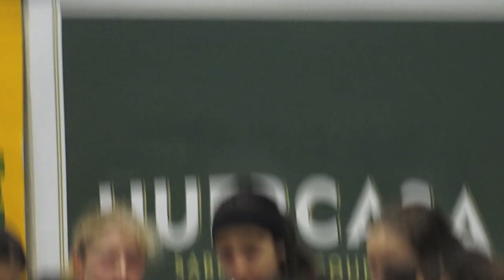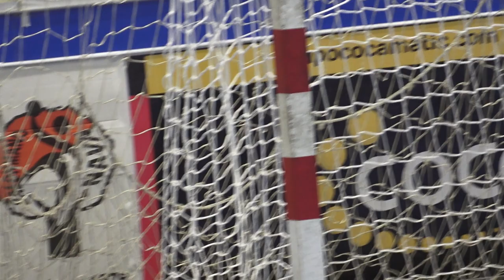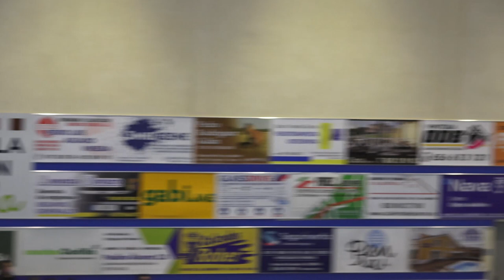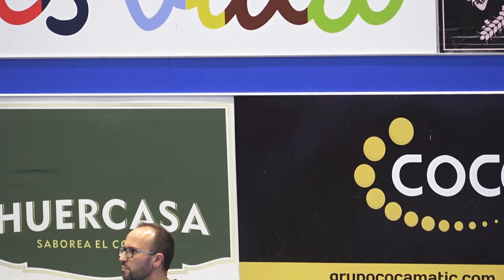Torneo interprovincial de Balonmano CyL. Final Valladolid vs Palencia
Torneo Infantil femenino interprovincial de Balonmano CyL.
Final Valladolid vs Palencia